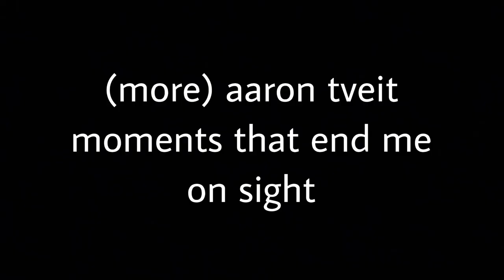(more) aaron tveit moments that end me on sight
Part 2 of my Aaron Tveit compilation is (finally) here! I thought you all probably needed this right now and also I'm trying to do everything except for my schoolwork. I feel like everyone should know that the original cut of this was 53 minutes long... and there is a lot more singing in this one...

(Warning for singing, arms, tambourine death, mentions of karaoke, French Revolution, and oh right I guess actual swearing...)

Anyways, hope you enjoy! Here's the links to all of the videos I used:

-Come Up To My Place (On The Town) - New York Philharmonic New Year’s Eve: Bernstein on Broadway

***These backstage videos of Aaron and Ricky Rojas were once again found on the incredible account @ricky.lives on Instagram!